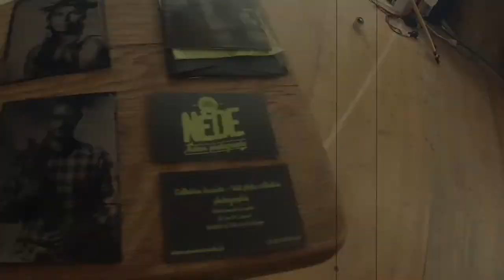Monsieur Nède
Jardin d'Ebène ... Ebénisterie/Menuiserie/Agencement

Photo à l'ancienne du fauteuil P-203 par Monsieur Nède.